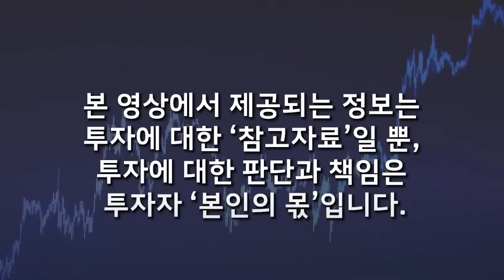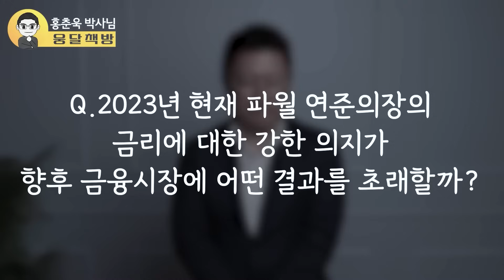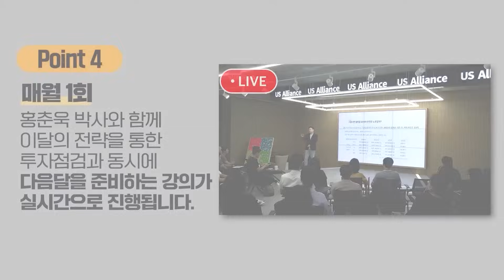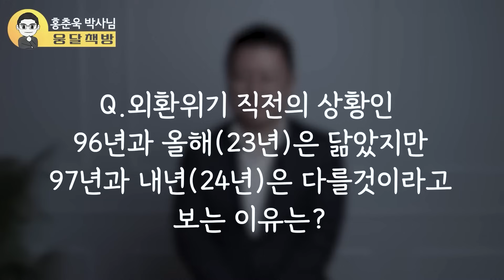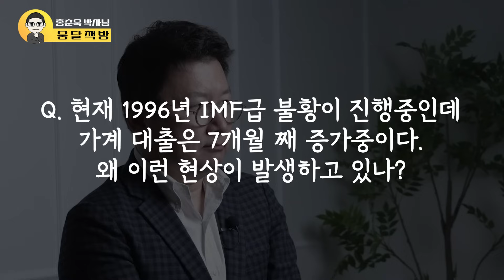IMF 악몽이 또다시 한국 덮친다. 그때처럼 모두가 너무 안심하고 있다. 현금 들고 반드시 이렇게 준비하세요 (홍춘욱 박사 / 풀버전)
📌 홍춘욱 박사와 함께하는 [이 달의 투자전략 따라하기] 스터디 신청

안녕하세요, 홍춘욱입니다. 매월 업데이트 되는 저의 투자 전략이 담긴 포트폴리오를 통해 누구나 따라할 수 있는 안전하고 꾸준하게 자산을 불려나가는 방법을 알려드리겠습니다.